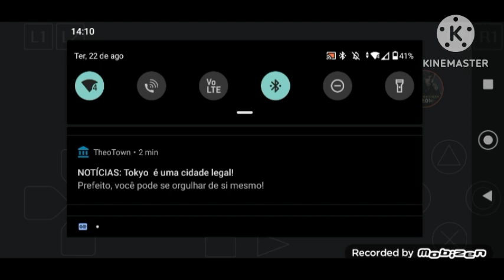Jogando Gran Turismo 2 Rolê de A4,Stratos e 155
Wattpad:@mateustakeshi

Facebook:Mateus hipólito da Silva